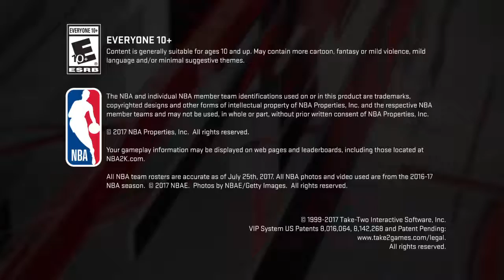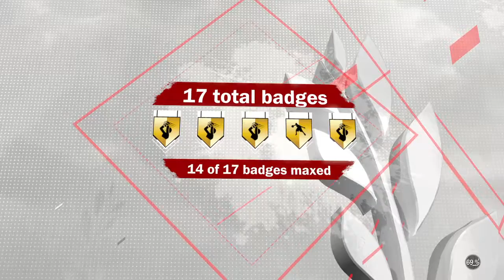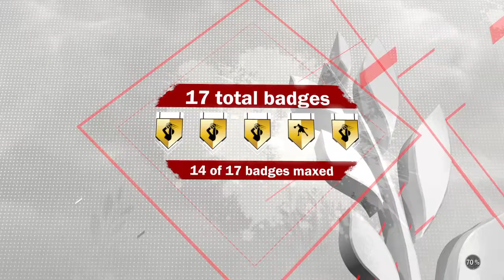NBA 2K18 Road to 99